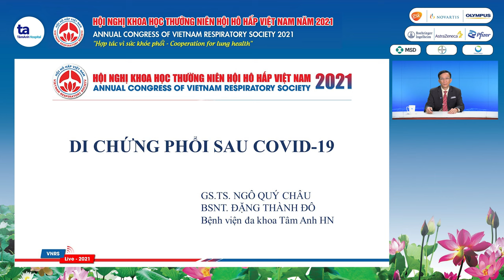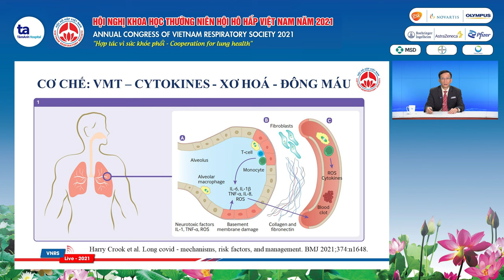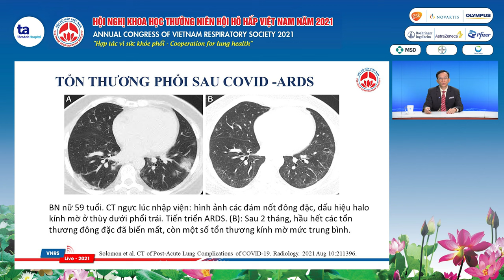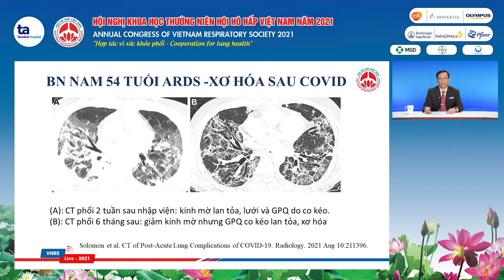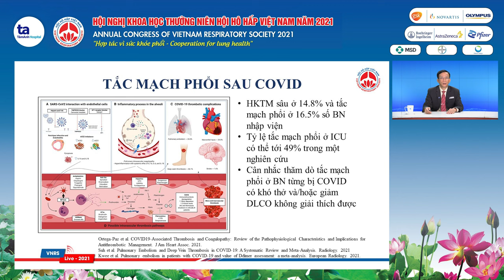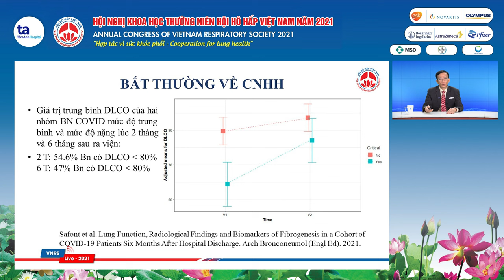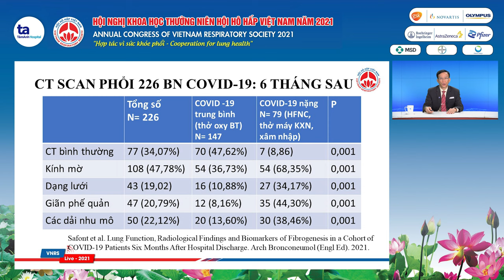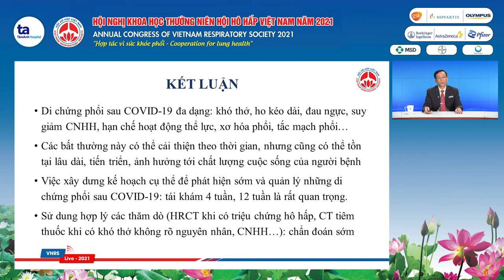Di chứng phổi sau Covid-19